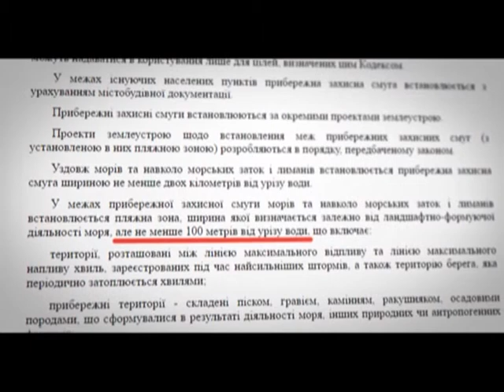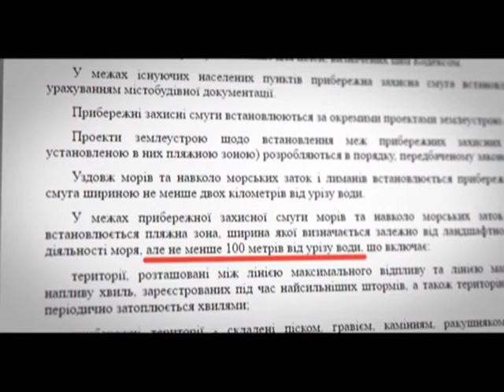На Одещині будинки йдуть під воду. Хто винен?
У місті Чорноморськ Одеської області, на вулиці Морська всі будівлі повільно повзуть у воду. Разом із ґрунтом по схилу сповзає асфальтове покриття доріг, паркани та прибудинкові території приватних будинків. Власникам забудов увірвався терпець. Вони вимагають компенсації за зруйноване житло. Проте, місцеві, які живуть далі від моря, переконані – про компенсацію не може бути й мови. В масштабних зсувах звинувачують самих же власників елітних будинків.